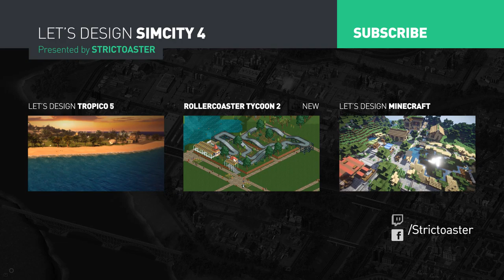Let's Design SimCity 4 — EP 22 — Warehouse Galore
In this series I will play SimCity 4 from a pure aesthetics/design perspective in sandbox mode. With a huge attention to detail I will focus on making interesting road and neighborhood layouts that also look fantastic.